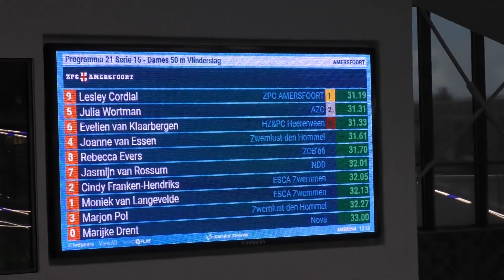2019-05-04 ONMK-2019 (lb), Amersfoort - Julia Wortman - 50 vlinder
ONMK-2019 (lb), Amersfoort - Julia Wortman (AZC) - 50 vlinder